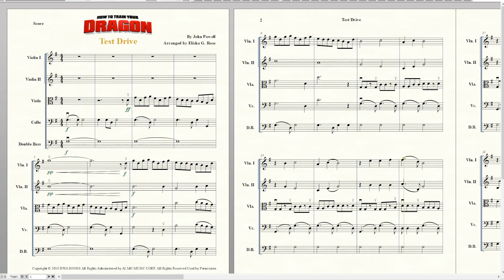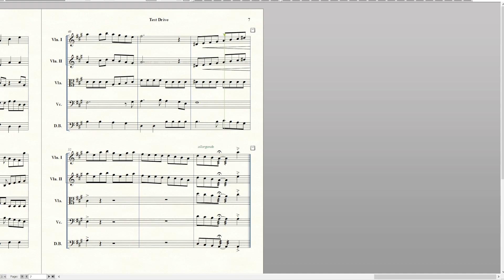Test Drive Intermediate ~ How to Train Your Dragon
New sheet music is also being written at Rose Music Studio. Check out this score of Test Drive from How to Train Your Dragon.

Intermediate: Full string orchestra written in playable ranges for middle or high school level orchestras.